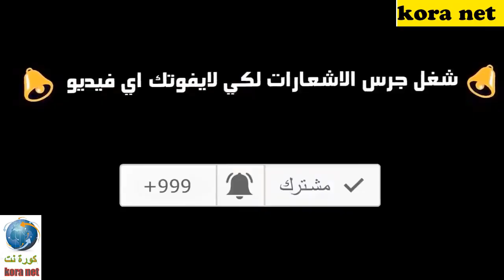برشـــــــــلونه وريال بيتـــــــس 5-2 انفجار جريزمان وتألقه